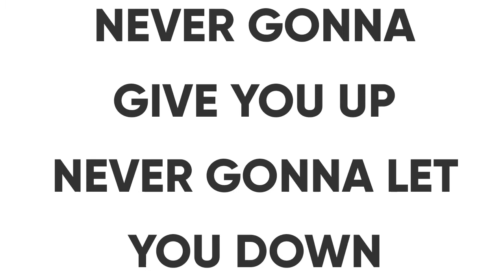This Video Is Not A Rickroll